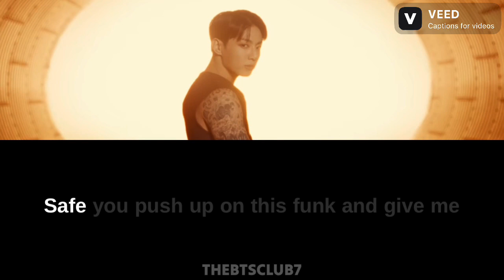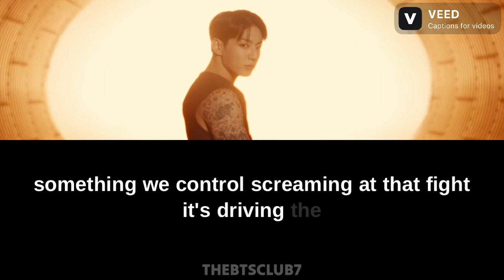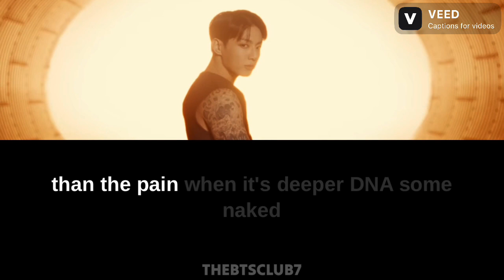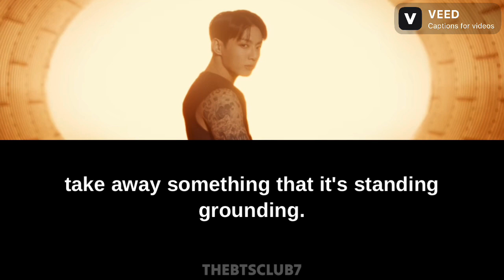Standing Next To You lyric video (color coded) Jung Kook